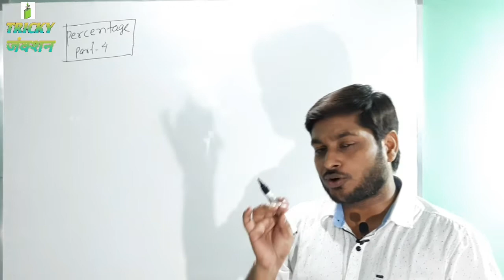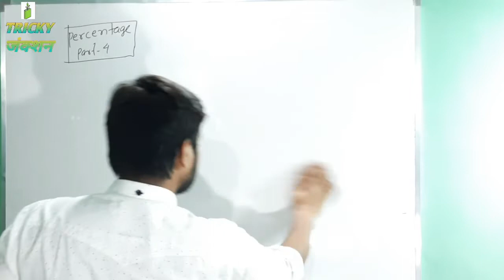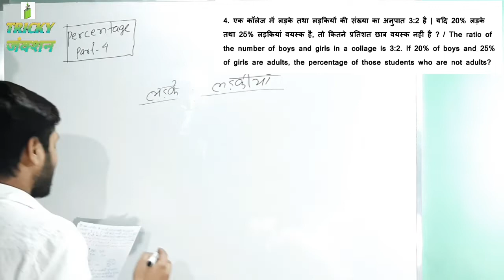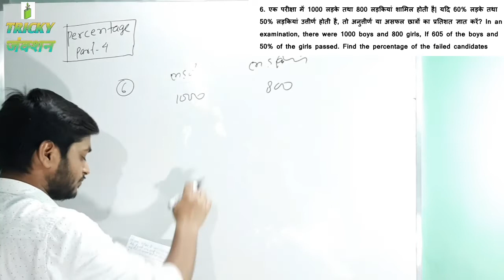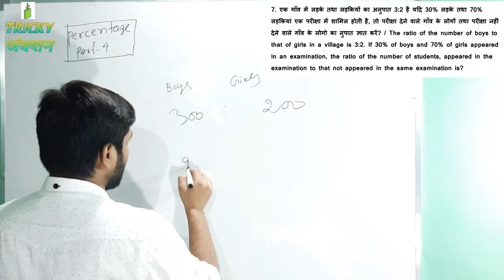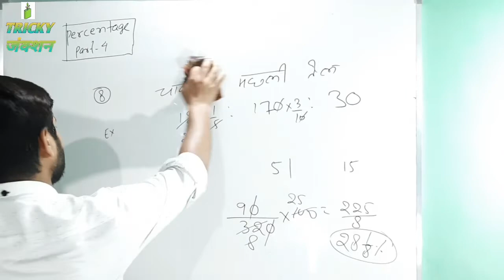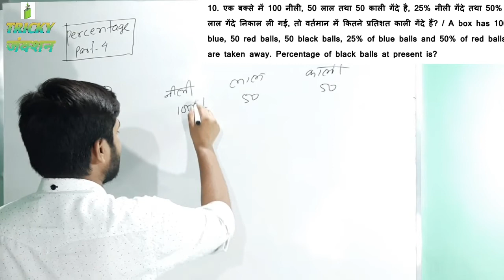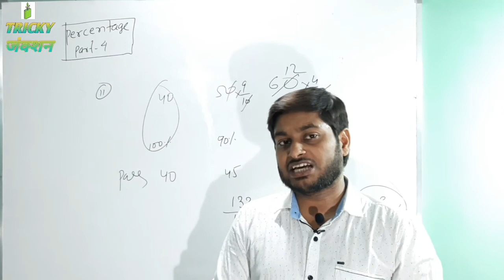Percentage Part-4| Concept +trick| ssc Railway all competitive Exams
Hi friends
Percentage video in this video discuss about concept and trick about this video
So you learn for your one day exam
This video like Fullpaid course now Available in free

This video is very useful for all competitive Exams like
SSC
CGL
CHSL
MTS
Railway
NTPC
group D
DRDO
DSSSB
all ONEDAY Exams

Percentage
ssc math previous year
cgl math previous year
ssc chsl math previous year
ssc mts math previous
drdo math previous year
dsssb math previous year
State govt math previous year
Lekhpal bharti math previous year
Bssc math basic
All competitive Exams maths basic
Basic math
Number system basic math
Percentage math topic
Easy math trick
Tricky math
Tricky math basic
Aasan math sikho
Percentage
Percentage calculator
Percent calculator
Percentages
Percentage increase calculator
Find percentage
Percentage formula
Work out percentage
Percent change calculator
Percent
Percentage increase
What percentage
Percentage of
100 percent
How to get percentage
Percentage problem
Percentage questions
Percentage questions for Railway exam
Percentage questions with Solution
Percentage calculation class
Percentage increase
Percentage for competitive exam
Percentage questions
Percent formula in math
percentage example
Tricky percentage